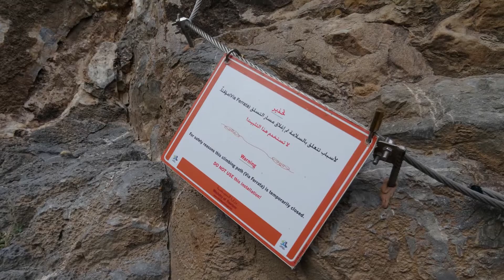Jebel Shams, Oman